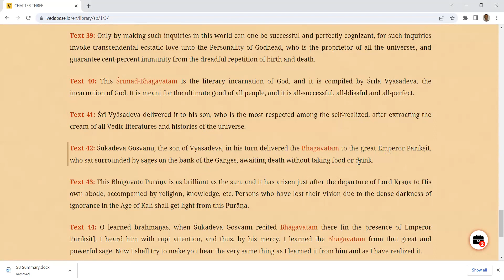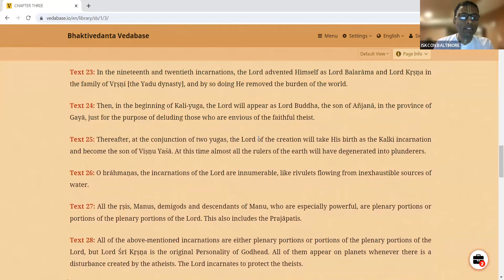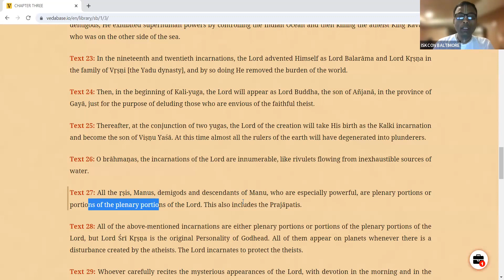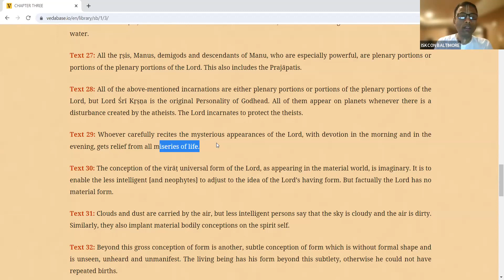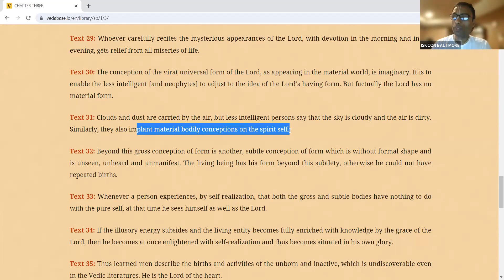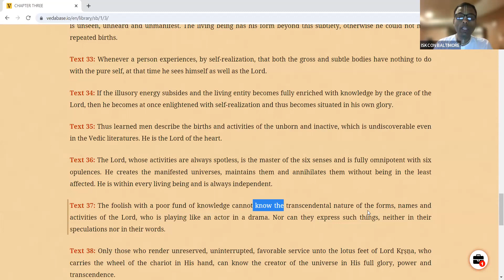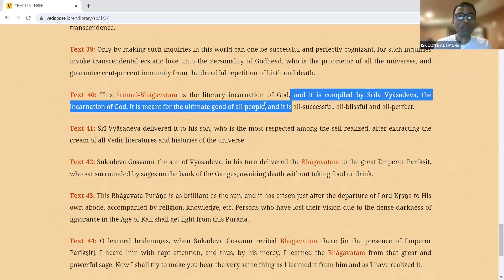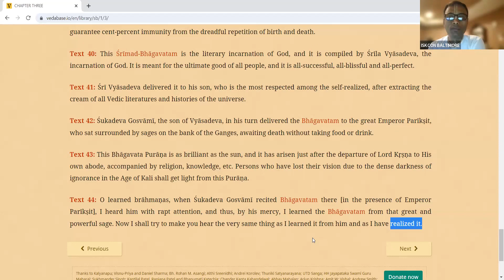SB 1.3 part 2 - May 30th 2023 - Krishna Venu das